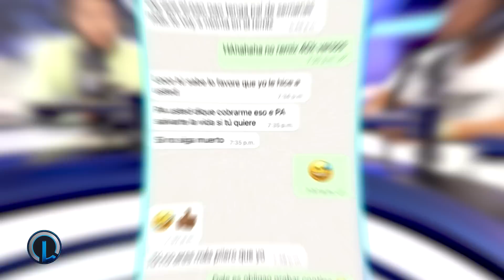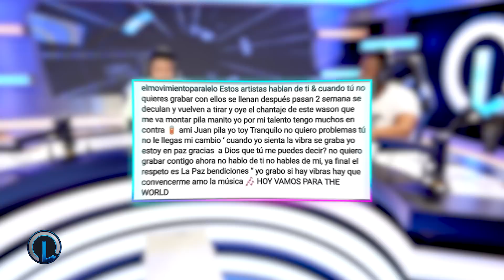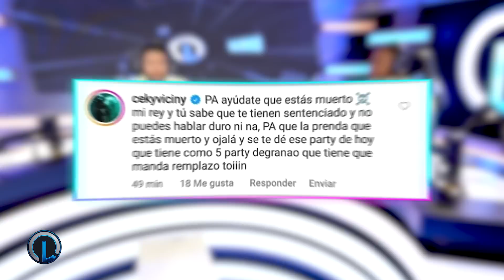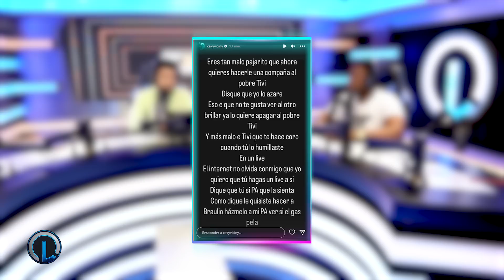ROCHY RD HUMILLA A CEKY VICINY Y PUBLICA CONVERSACIÓN DE WHATSAPP (CEKY LE DEVUELVE CON TO)